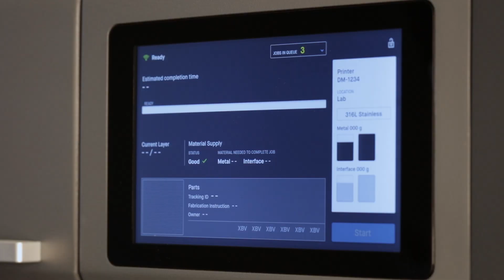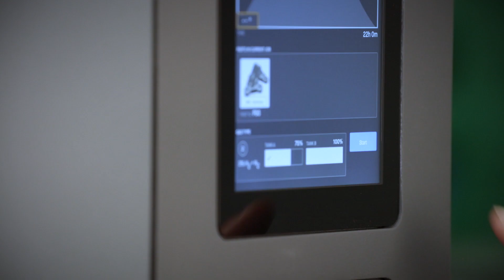Imprimante 3D Métal - Desktop Metal Studio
La nouvelle imprimante 3D de bureau Desktop Metal, inspirée de la technologie FDM et capable de réaliser le process de fabrication métal de A à Z, frittage compris, et avec un retrait du support de construction ultra-simplifié !